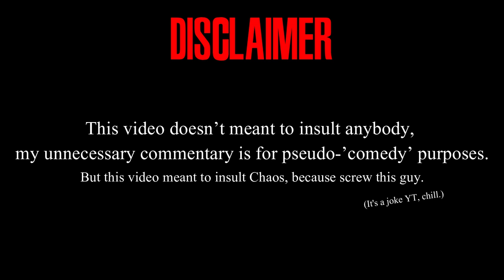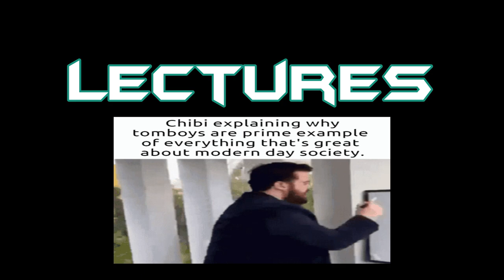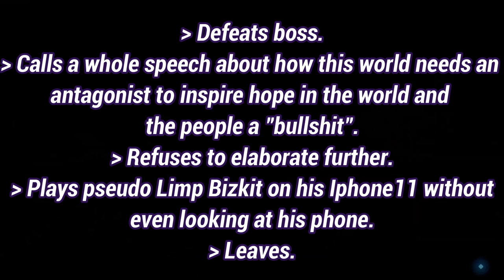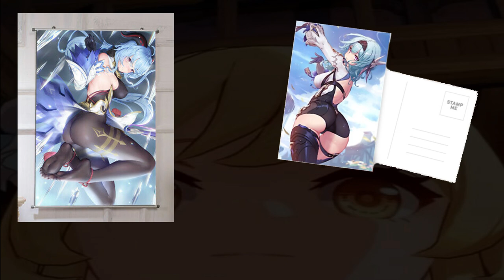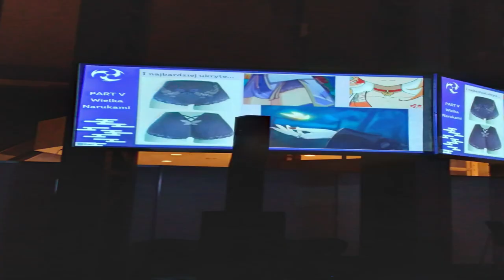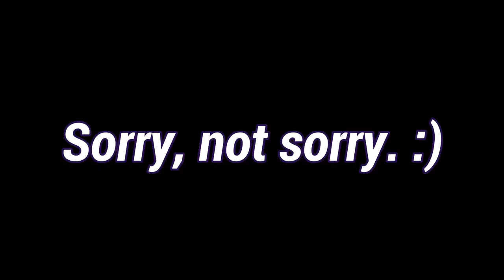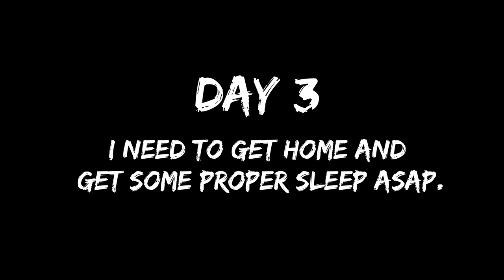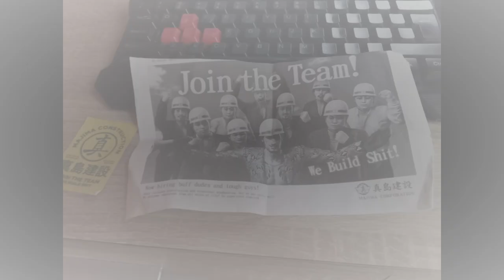『Pyrkon 2022』Jack Garland Cosplayer visits convent to commit hate crimes against Chaos.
This took me 29 days to edit.

Originally project was supposed to be split in 2, but due to surprising low amount of day 2-3 clips, I combined them all together.

Half of the script (mainly whole day 1) I wrote during breaks at work cuz I was too hyped for the event.

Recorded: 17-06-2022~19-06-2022